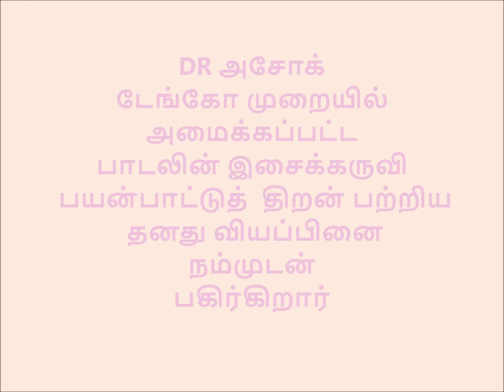NENJATHILE NEE NETRU DR ASHOK SHARING HIS VIEWS WHILE LISTENING TO THE SONG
DR அசோக் டேங்கோ   முறையில் அமைக்கப்பட்ட பாடலின் இசைக்கருவி பயன்பாட்டுத்  திறன் பற்றிய  தனது வியப்பினை நம்முடன் பகிர்கிறார்
நெஞ்சத்திலே நீ நேற்று வந்தாய்
நேற்று முதல் ஓர் நினைவு தந்தாய்
நினைவு தராமல் நீ இருந்தால்
கனவுலகில் நான் வாழ்ந்திருப்பேன்

நூலிடை மீதொரு மேகலையாட
மாலைக் கனிகள் ஆசையில் வாட

நூலிடை மீதொரு மேகலையாட
ஏலப்பூங்குழல் இன்னிசை பாட
எண்ணம் யாவும் எங்கோ ஓட
காலையில் உறங்கி மாலையில் எழுந்தால்
கண்கள் இரண்டில் நிம்மதி ஏது
நிம்மதி ஏது நிம்மதி ஏது

லலால லா
லலால லா
லலால லா
லலால லா
லலால லா..லா.லா.

காவிரி ஆறென நீர் விளையாட
கன்னி மலர்கள் தேன் மழையாக

பாதி விழிகள் காதலில் மூட
பாலில் விழுந்த பழம் போலாட
நீ தர வேண்டும் நான் பெற வேண்டும்
நிலவினில் ஆடும் நிம்மதி வேண்டும்
நிம்மதி வேண்டும் நிம்மதி வேண்டும்

கனவுலகில் நான் வாழ்ந்திருப்பேன்